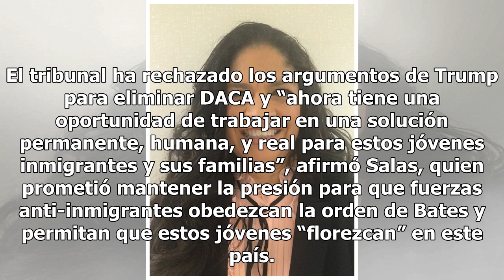Juez federal ordena a la Administración la completa restauración de DACA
La Administración tiene hasta el 23 de agosto para responder al fallo del juez, ya sea impugnando la decisión o restableciendo por completo el programa de alivio migratorio WASHINGTON — En un duro revés para la Administración Trump, un juez federal ordenó este viernes el pleno restablecimiento del p...